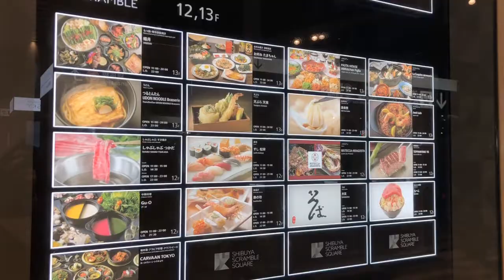👀【SHIBUYA SCRAMBLE SQUARE】Grand Opening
11月1日、渋谷駅直結・直上の大規模複合施設「渋谷スクランブルスクエア（SHIBUYA SCRAMBLE SQUARE）がオープン。